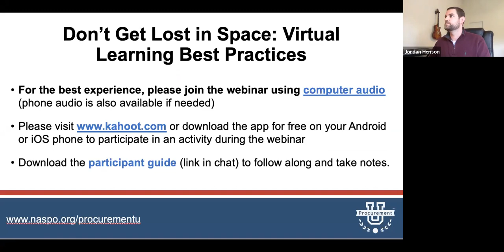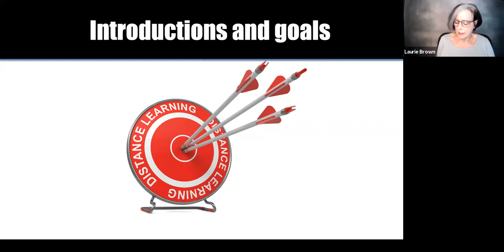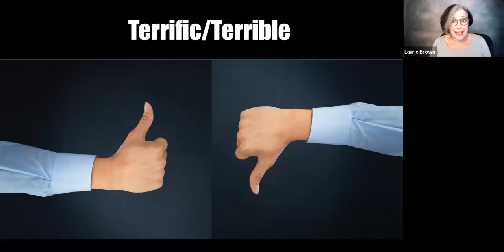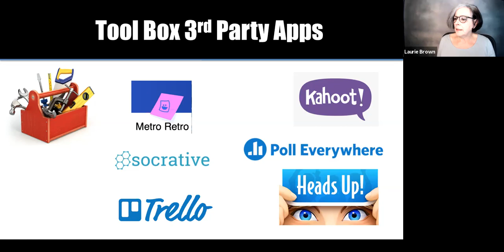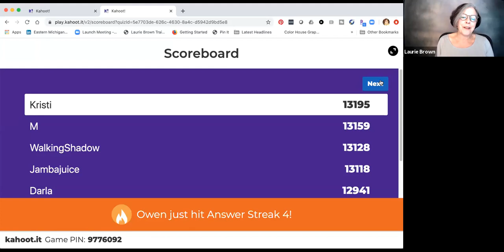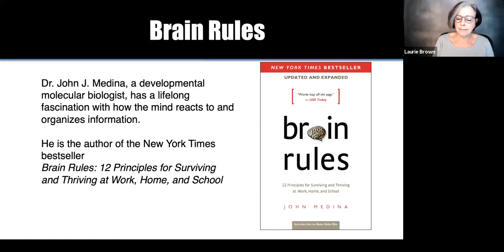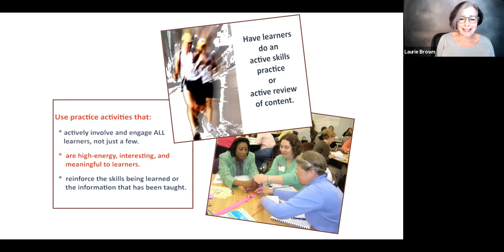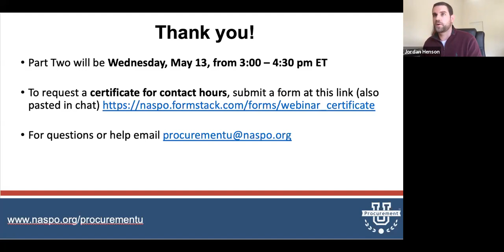Don't Get Lost in Space: Virtual Learning Best Practices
The ongoing COVID-19 pandemic has left many procurement offices struggling to convert their in-person instructor-led training to an online format. As trainers turn to online instruction, they need to be equipped with the best practices, techniques, and tools available to help them succeed. Join NASPO’s Procurement U for this 2-day webinar, where we will explore how to successfully transition content online in an engaging and effective way. Attendees will hear from NASPO staff, communications expert, Laurie Brown, CSP, and from a panel of their peers on how to manage this transition now and in the future.

Learning objectives for this course are:
- Translating Maslow's Hierarchy of Needs to virtual learning
- Describing what makes online training terrific or terrible
- Translating brain science into learning
- Designing training for the biggest impact
- Analyzing and applying other state examples to your own training adaptations